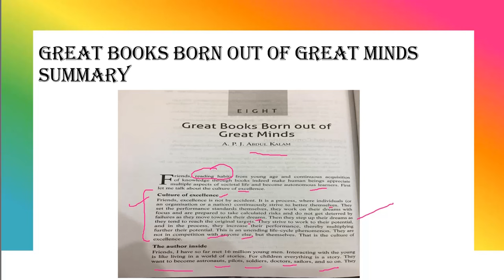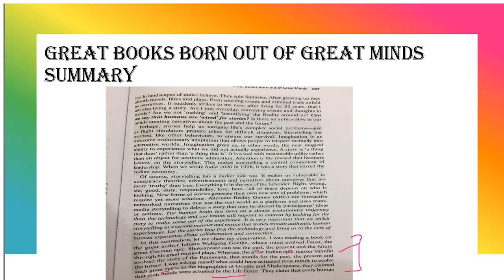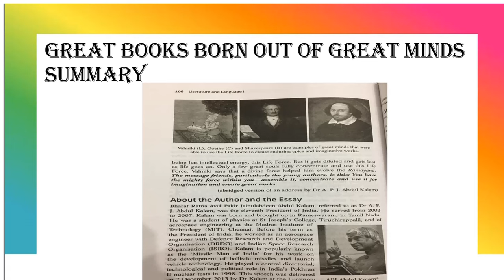GREAT BOOKS BORN OUT OF GREAT MINDS SUMMARY IN HINDI/FOR KUK/MDU/CDLU/IGNOU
This lesson explains GREAT BOOKS BORN OUT OF GREAT MINDS SUMMARY IN HINDI/FOR KUK/MDU/CDLU/IGNOU.

3.TO BECOME MEMBER OF THIS CHANNEL